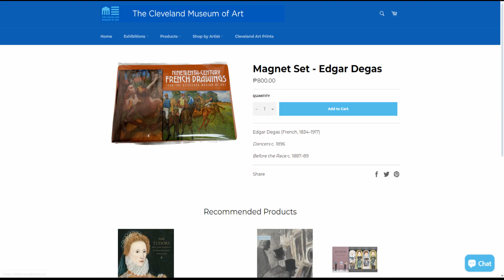Frieze of Dancers by Edgar Degas at The Cleveland Museum of Art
See full Interactive video on the Frieze of Dancers by Edgar Degas at The Cleveland Museum of Art

Going to  Cleveland Museum of Art, Visit The Cleveland Museum of Art is an art museum and see these amazing Paintings & Sculptures.